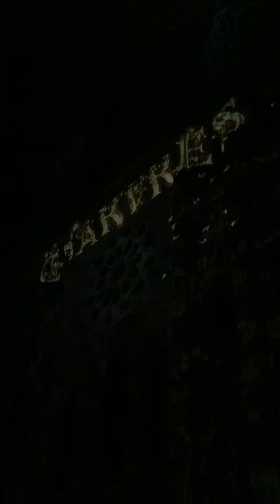Chartres Cathedral sound and light show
Completed in 1220, the huge, stunning, towering 350-feet tall Chartres Cathedral is one of the true jewels of French Gothic architecture just an hour and a half west of Paris. I went to see the sound and light show they put together for tourists. It was really incredible, just fully psychedelic plus lightning was flashing in the back of the building.